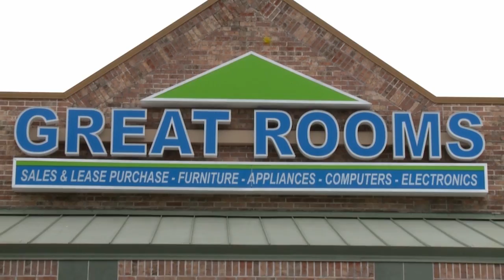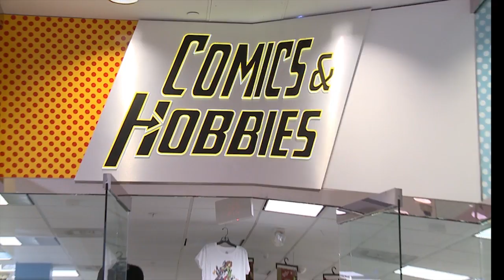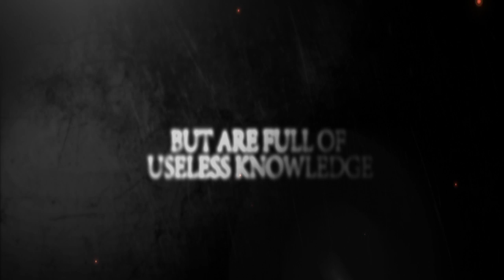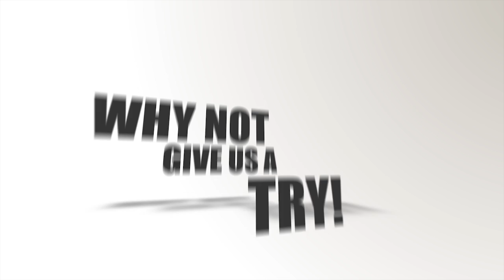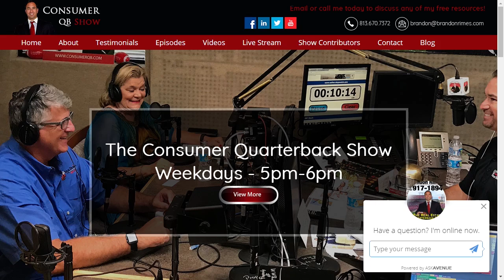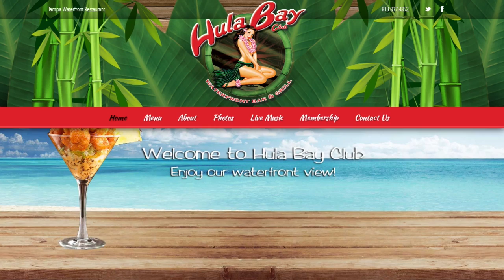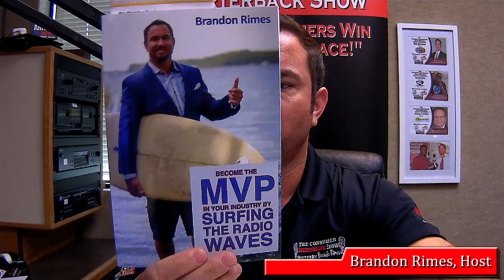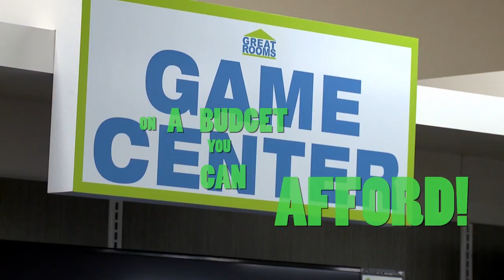The Consumer Quarterback Show 10/10/17 ft. Mario Larrea, Jason Avery and Milena Mateev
The Consumer Quarterback Show Original Air Date: 10/10/2017 featuring Mortgage Expert from Mutual Mortgage Mario Larrea giving us an update on the Tampa Bay market. Also back in the studio is the owner of Avery Construction Jason Avery explaining the communication breakdown in the construction world. We also welcome a new partner today, Milena Mateev of Gulf to Bay Staging speaking on the reasons to stage. Name That Tune returns with One Hit Wonders while our Top Ten features the largest states by area. We also have a Feel Good Story about a military hero who lived up to his title in Las Vegas.